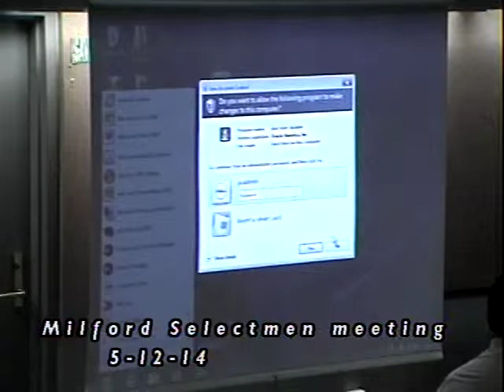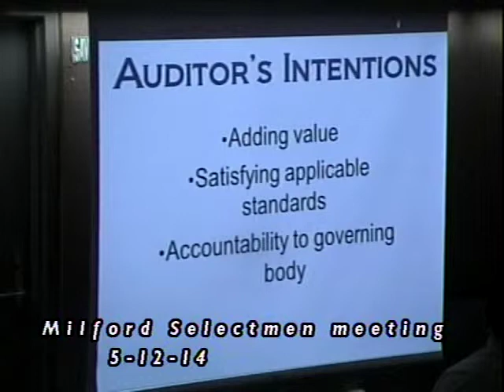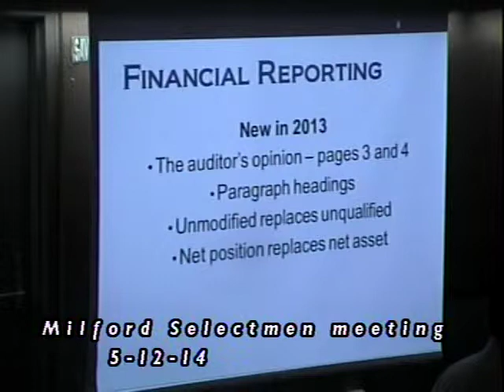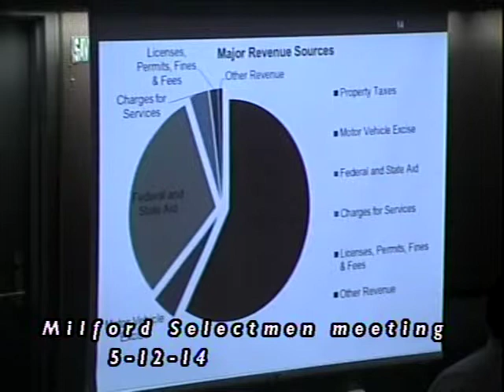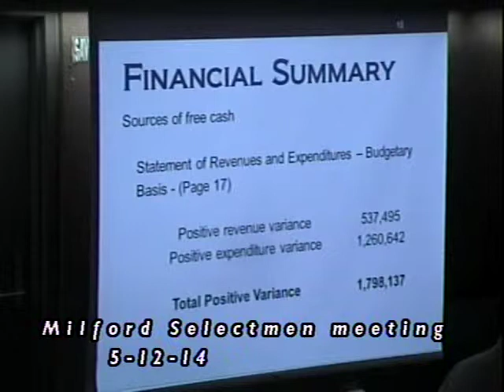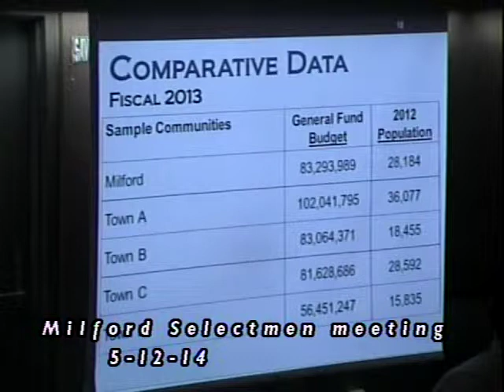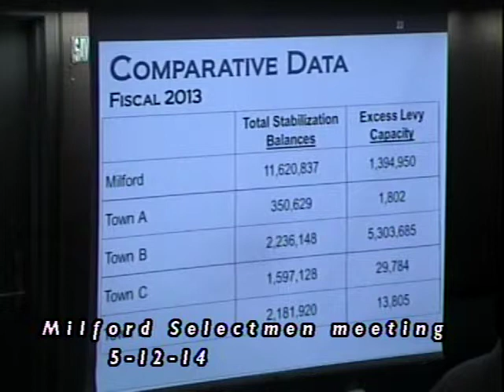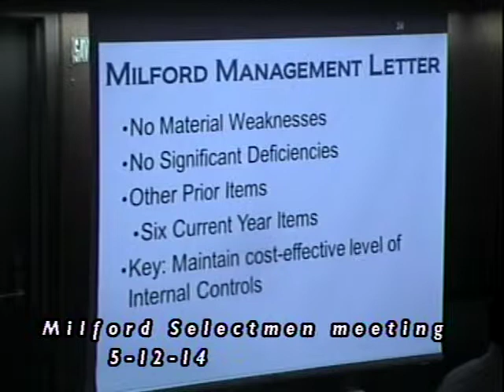Milford Board of Selectmen meeting May 12, 2014